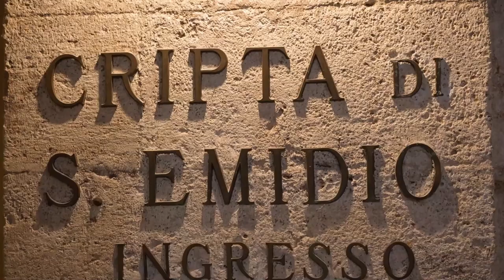ScopriAmo Ascoli: La Cattedrale (subtitled)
Oggi con Melissa Massetti andiamo alla scoperta del Duomo di Ascoli Piceno, intitolato a Sant'Emidio. Maestosa sin dalla facciata, la Cattedrale che domina Piazza Arringo custodisce ricchezze artistiche di prim'ordine, imperdibili per gli amanti della storia e dell'arte.